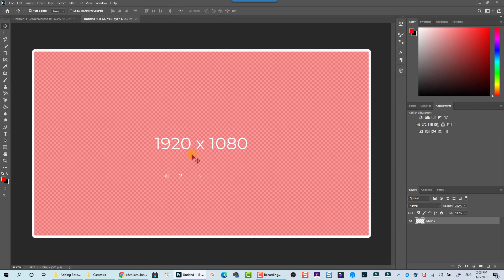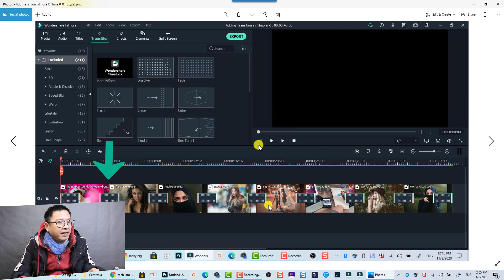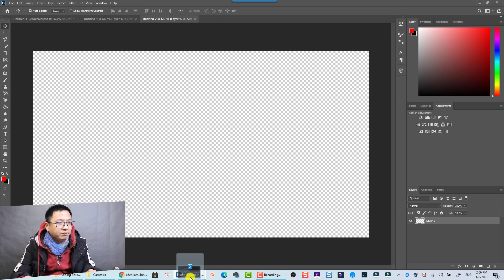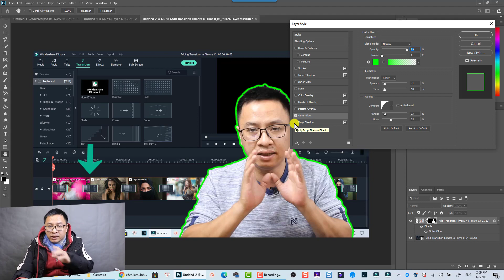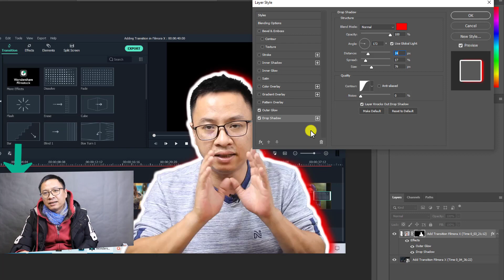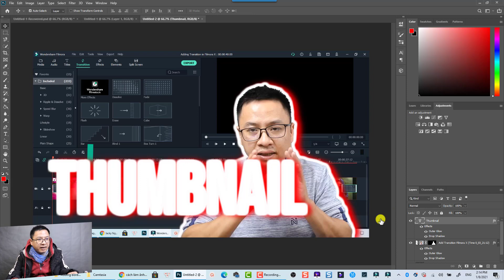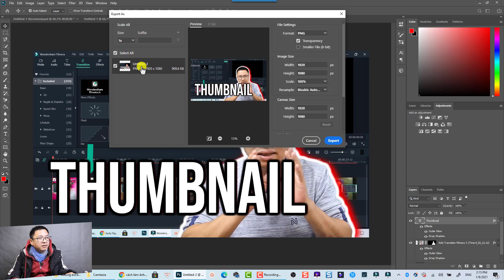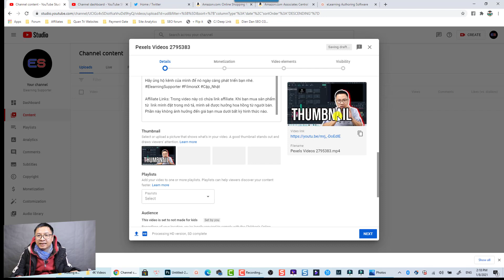Hướng Dẫn Tạo Ảnh Đại Diện (Thumbnail) Video YouTube Cực Dễ Dàng Bằng Photoshop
Tham khảo dịch vụ của Elearning Supporter Tham khảo giá phần mềm Filmora 13 mới nhất ở đây đã nhé Trong video này mình sẽ hướng dẫn các bạn tạo ảnh đại diện video YouTube cực kỳ dễ dàng với phần mềm Photoshop. Đây là các bước cơ bản để bạn có thể tạo được 1 cái ảnh thumbnail YouTube đẹp, bắt mắt.

Phần mềm mình dùng để edit video là Filmora X. Đây là phần mềm có trả phí các bạn nhé. Nếu bạn nào có nhu cầu mua license của Filmora 9 (bản quyền trọn đời) thì đừng quên sử dụng Coupon giảm giá 20% của mình để tiết kiệm tiền nhé. Bình thường giá trên website là $69.99. Dùng mã rồi còn $55.99 thôi nhé.

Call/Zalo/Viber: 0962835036